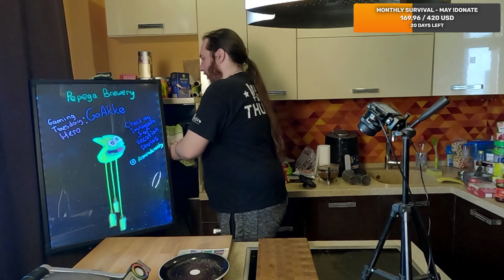Talking gaming news and making coffee [Twitch VOD 11.5.23]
My daily coffee and gaming newspaper stream segment. Doing it every day I'm live around afternoon European Time

This video is a Twitch VOD from my livestream without editing.

and here on this channel on some evenings after main stream.